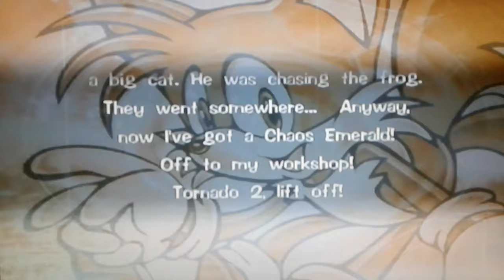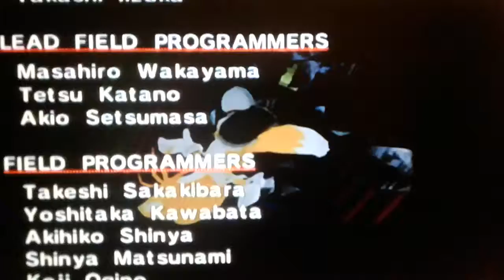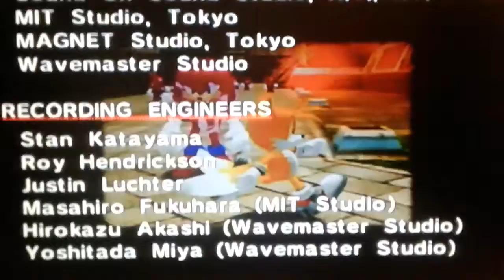Sonic Adventure DX director's cut play through Pt 12 Tails story finale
The finale of tails story every one